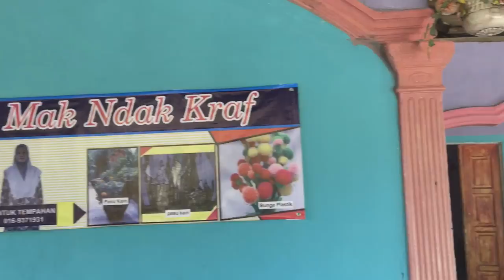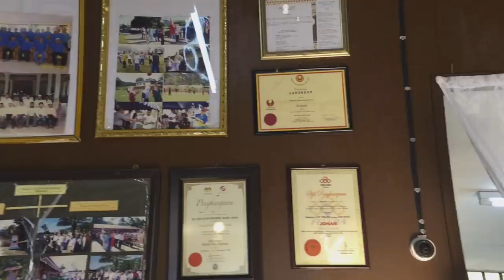Apa Khabar Felcra Memang Best - Felcra Kawasan Weng (Part 1)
Lokasi: Felcra Kawasan Weng, Baling, Kedah.